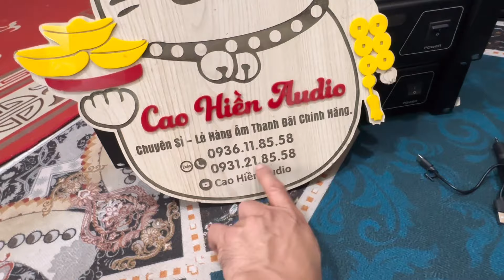Thanh lý loa súp 3 bass sansui nhật uy lực, 1t/c đẩy VPK thương hiệu mỹ giá ve chai-0936.118.558